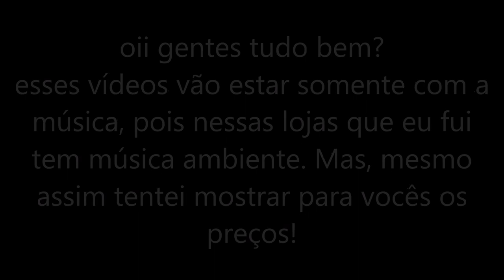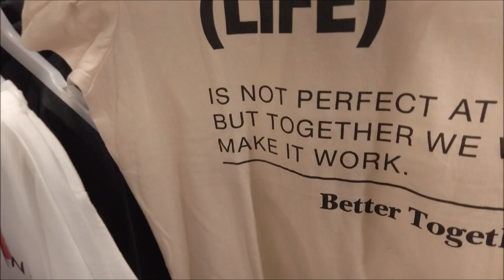TOUR LOJAS ROUPAS PORTUGAL 2019 - CEA - LEFTIES - INSIDE - CRIS FABRES